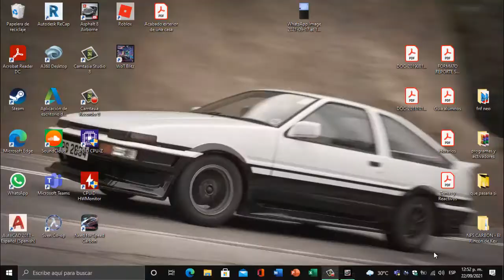probando honda civic type R asphalt 8 (prueba en pc)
holaa chicos hoy les traigo un nuevo video de asphalt 8 pero esta vez desde pc espero que les guste y muy pronto habrá gameplays desde pc y hare lo mejor que pueda para subir videos al canal